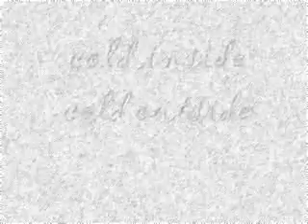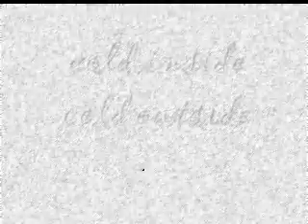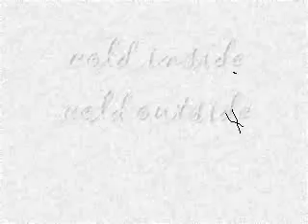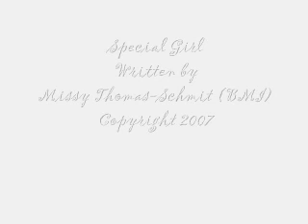"Special Girl" - Missy Thomas-Schmit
Song about losing a love; special thanks for letting me use her photo for the video; also special thanks to Danny Lagrouw for letting me use an image from his site.